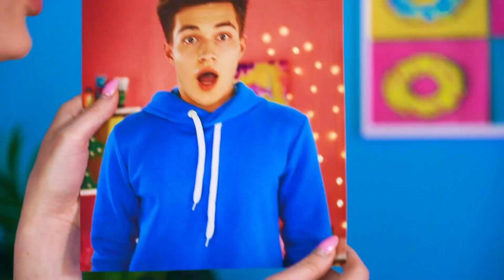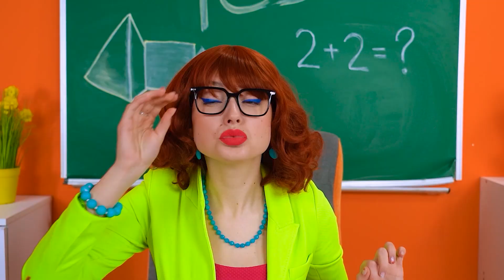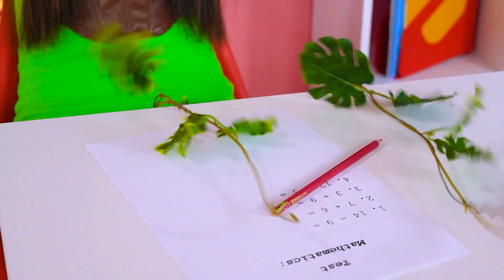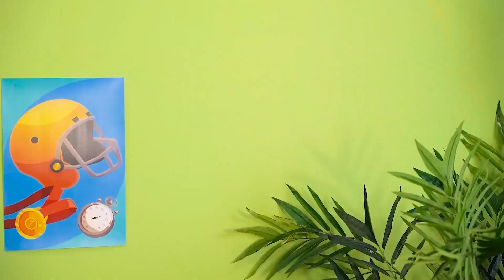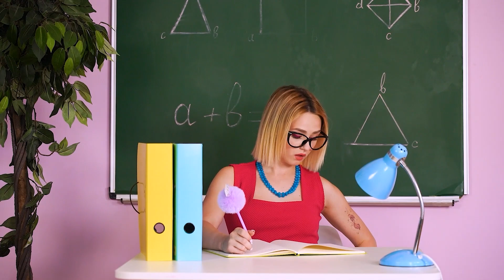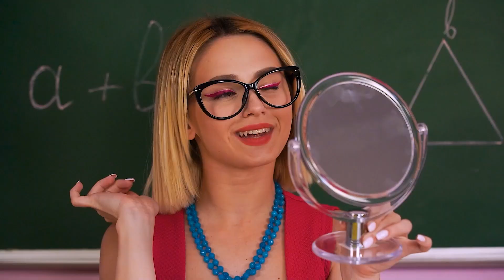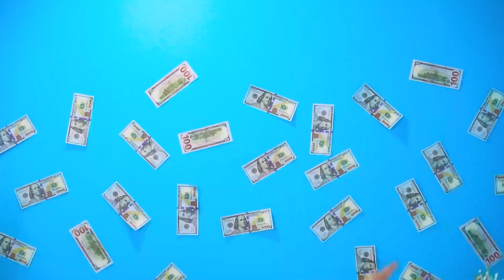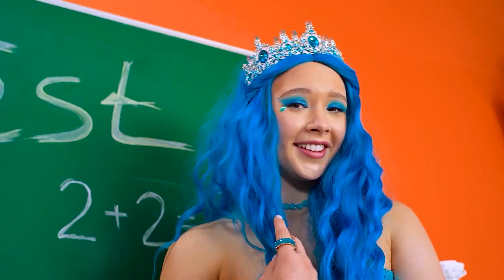चार एलिमेंट का चैलेंज | फायर गर्ल, वाटर गर्ल, एयर गर्ल और अर्थ गर्ल रटाटा पावर द्वारा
चार एलिमेंट न केवल उनकी पावर  के लिए कूल  हैं, बल्कि उनकी स्टाइल  के लिए भी अलग हैं। चार एलिमेंट की लड़कियां अपना दिन कैसे बिताएंगी?
हर  लड़की को स्टाइल  की  समझ होती है जो उसके लिए यूनिक होती है। और क्या वे एक साथ आने पर एक दूसरे के साथ मिल पाएंगे? ओह, हम उम्मीद करते हैं कि यह एक लड़ाई  होगा!
हमारे साथ देखें आग लड़की, पानी लड़की, हवा लड़की और एअर्थ लड़की के जीवन के फनी  हालात और अजीबोगरीब पल!